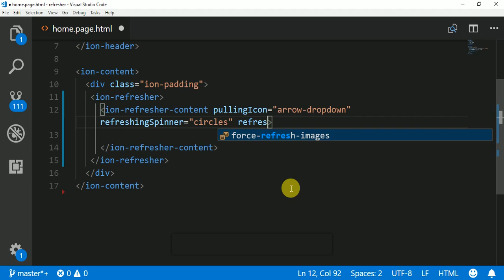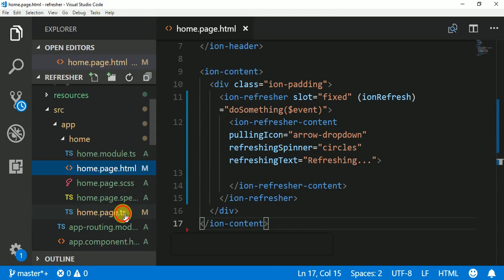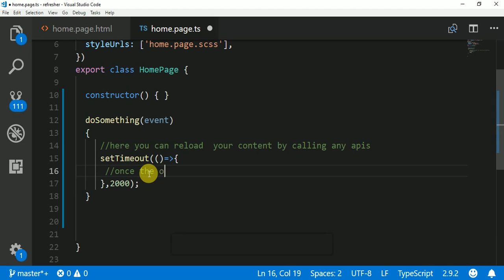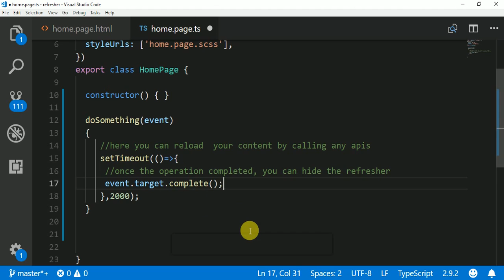Pull-down refresh in ionic 4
It shows how to use ion-refresher to implement pull-down refresh in ionic 4.